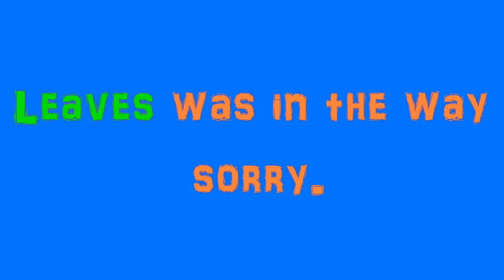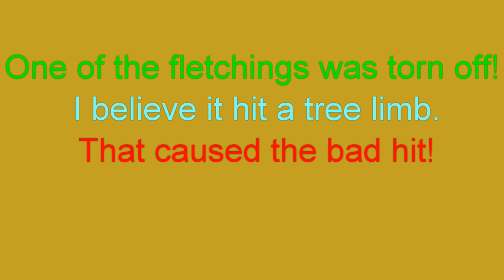Cross bow Hunt October 21st 2022 -2023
I take you on my latest adventure in the Ga. backwoods.
Crossbow hunting on the last day of Black Powder (AKA) 'SMOKE POLE" season.

Beer handle link. BEER LINK HERE!
NOTE: Just click on the PayPal button and choose the number of the handles you want. Shipping is $7.99 so order more because the shipping is the same price for 1 or 15.
If you bundle them it cost less!!!

Thanks CC72

I wear 3x shirts.